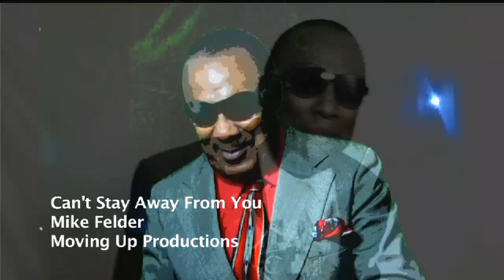Cant Stay Away From You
Cant Stay Away From You · Michael Felder